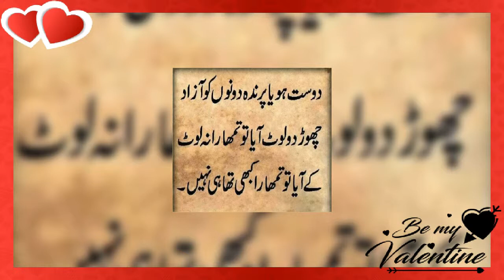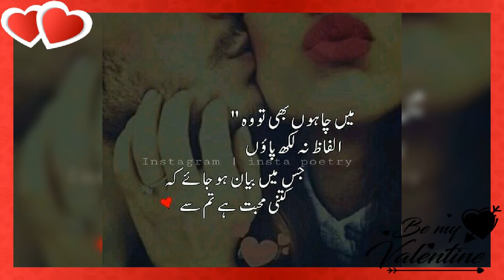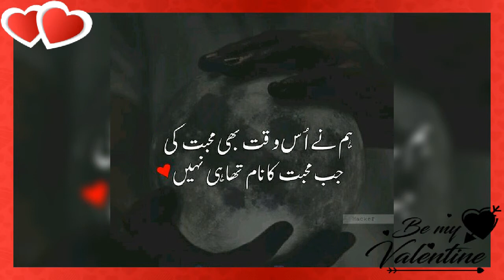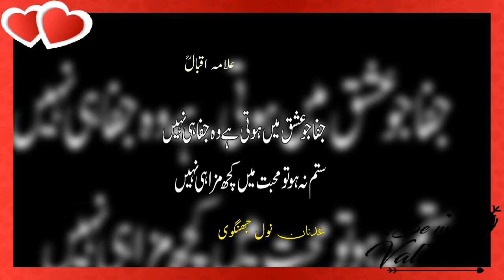27 March 2019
Tano karda payr A